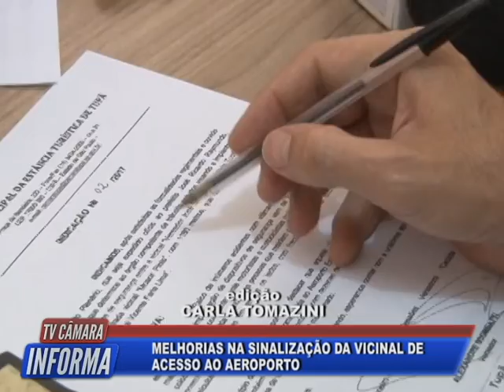TV Câmara Informa 25/04/2018 - Bloco 2